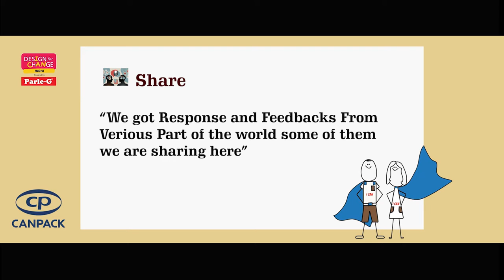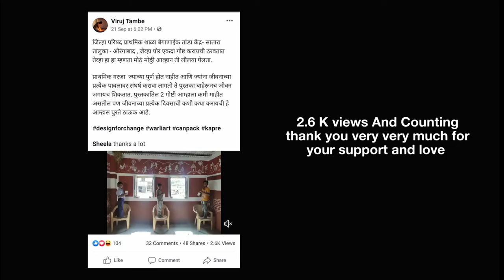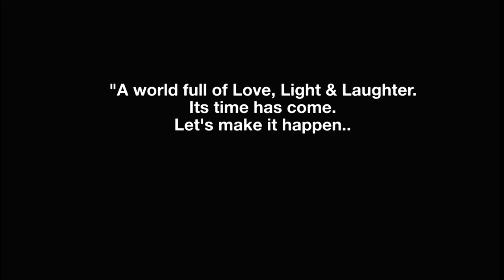Design for change z.p school beganaiktanga (Responses)